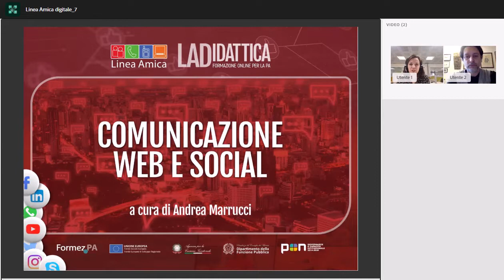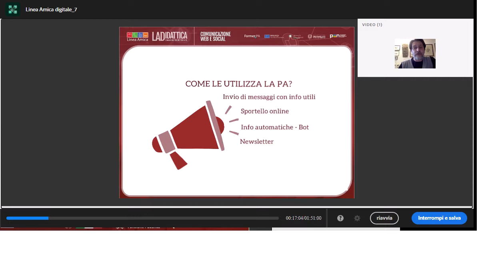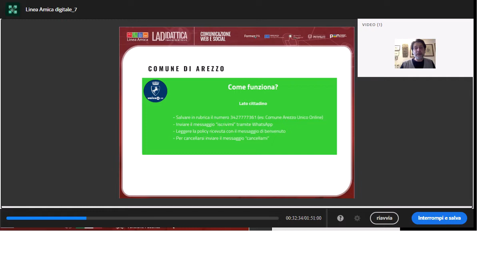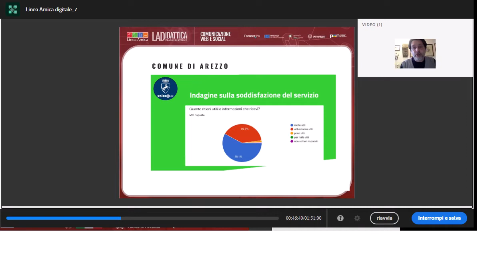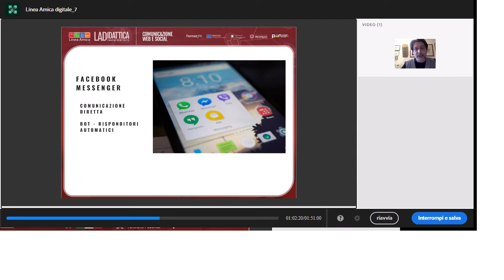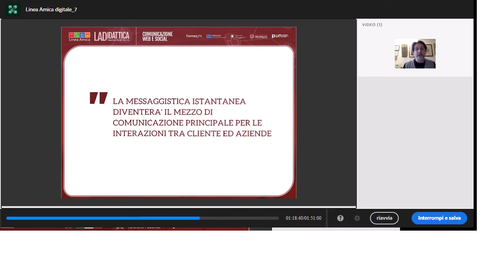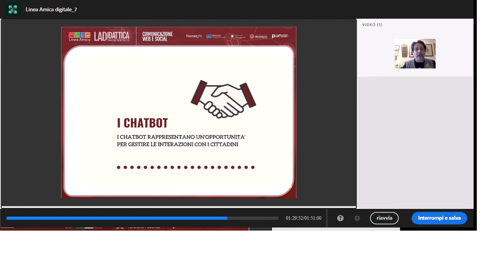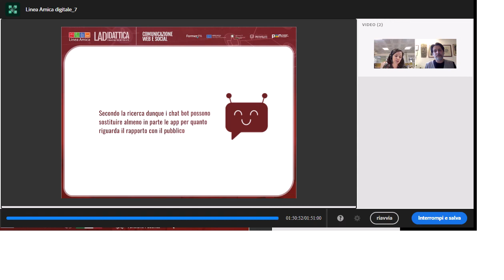LA Didattica: Fornire servizi in chat (webinar del 07/05/2022) a cura di Andrea Marrucci